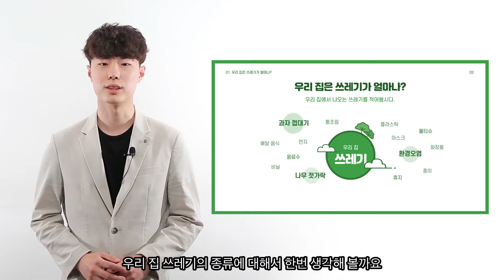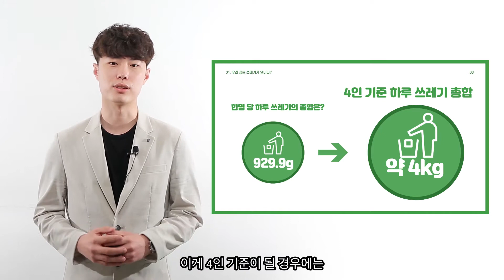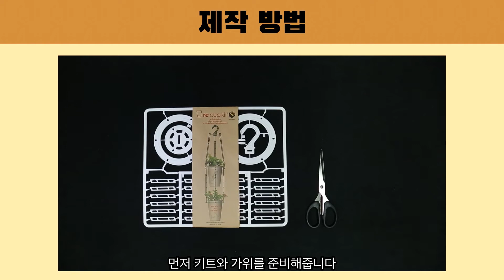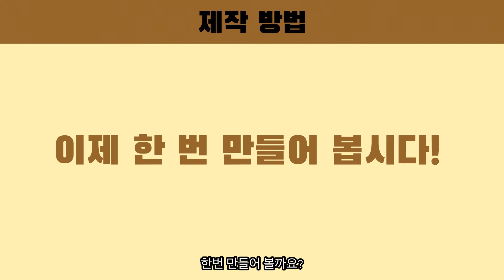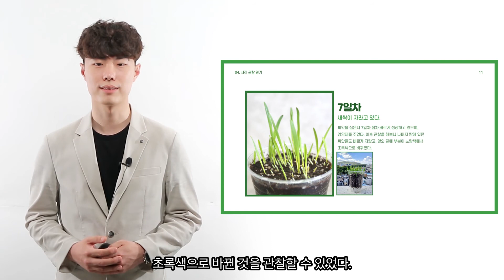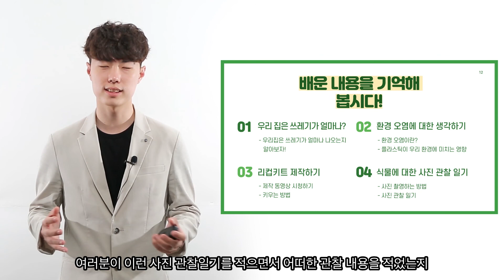문화예술프로그램_자연을 위해 우리가 할 수 있는 일!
비대면으로 찐~하게 만나는 문화예술교육프로그램!
두번째시간!  자연을 위해 우리가 할 수 있는일!

- 환경오염에 대해 다시 한번 생각해보고,
- 리컵키트로 업사이클링하며, 식물관찰일기를 적음으로써
자연에 대한 소중함을 느껴보는 시간!!